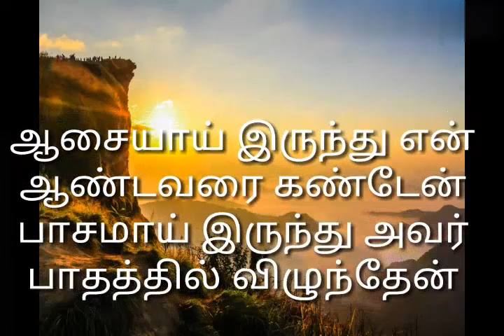ஆசையாய் இருந்து ஆண்டவரை கண்டேன்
christian in tamil,
christian in tamil songs,
christian in tamil nadu,
christian in tamil movie,
christian in tamil meaning,
youth message christian in tamil,
cross songs christian in tamil,
message christian in tamil,
christian songs in tamil audio,
christian songs in tamil and english,
christian song in tamil ammai appan,
tamil christian movie angel tv,
christian songs in tamil um alagana kangal,
christian songs in tamil and malayalam,
christian songs in tamil album,
christian songs in tamil ummai allamal,
christian songs in tamil by john jebaraj,
christian songs in tamil bharatanatyam,
christian drama in tamil comedy,
christian actors in tamil cinema,
christian songs in tamil christian songs in tamil,
christian songs in tamil chinna manushanukkulla,
christian songs in tamil christmas,
christian story in tamil christian story in tamil,
christian songs in tamil for dance,
devotional songs christian in tamil,
christian movies in tamil dubbed,
christian songs in tamil dj,
christian songs in tamil devakumara,
christian songs in tamil download,
christian songs in tamil audio download,
prayer dance christian in tamil,
christian songs in tamil for whatsapp status,
short film christian in tamil,
christian message in tamil for youth,
christian songs in tamil for youth,
fasting songs christian in tamil,
christian drama in tamil for youth,
christian songs in tamil instrumental,
christian songs in tamil in tamil,
christian songs in tamil in 2020,
christian songs in tamil in 2019,
christian songs in tamil in dance,
christian songs in tamil john jebaraj,
christian movies in tamil jesus redeems,
christian skit in tamil jesus redeems,
christian drama in tamil jesus redeems,
christian story in tamil jesus redeems,
j christian movie in tamil,
christian songs in tamil keerthanai,
christian songs in tamil kuthu,
christian songs in tamil kiruba kiruba,
christian songs in tamil with lyrics,
christian songs in tamil latest,
christian messages in tamil live,
christian stories in tamil language,
christian prayers in tamil language,
christian movie in tamil language,
christian history in tamil language,
christian songs in tamil language,
christian songs in tamil melody,
christian songs in tamil mp3,
christian messages in tamil md jegan,
christian songs in tamil new,
christian atrocities in tamil nadu,
christian songs in tamil new 2020,
christian missionary in tamil nadu,
christian movie in tamil new,
christian conversion in tamil nadu,
christian serial in tamil new,
christian songs in tamil old,
types of christian in tamil,
christian songs in tamil only,
christian songs in tamil thai pola thetri,
prayer songs christian in tamil,
puppet show christian in tamil,
prayer christian in tamil,
christian songs in tamil please,
christian songs in tamil rc,
christian songs in tamil remix,
christian songs in tamil ringtone,
christian songs in tamil whatsapp status,
christian messages in tamil whatsapp status,
christian songs in tamil new songs,
instrumental songs christian in tamil,
testimony christian in tamil,
christian songs in tamil ummai nambi vanthen,
hindu vs christian in tamil,
muslim vs christian in tamil,
christian songs in tamil with dance,
christian songs in tamil worship,
who is christian in tamil,
tamil christian xmas songs,
youth testimony christian in tamil,
christian testimony in tamil youtube,
christian message in tamil youtube,
christian songs in tamil 2019,
christian songs in tamil 2020,
christian songs in tamil 2018,
christian movies in tamil 2019,
christian movie in tamil 2020,
christian message in tamil 2020,
christian drama in tamil 2019,
6/8 christian songs in tamil